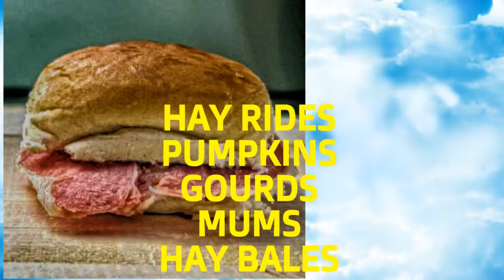Dardens Country Store & Smokehouse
Dardens Country Store & Smokehouse is a working family-run farm where they smoke over 1,000 hams each year using the family’s time-tested smoke and salt method since 1950. Good news! They sell the ham by the pound so you don’t have to invest in a whole ham (but you will want to once you taste it).
This fall Dee Dee and fam are busy with HAYRIDES, their PUMPKIN PATCH and CORN MAZE for the kids. Stop by for a pumpkin, gourd, mums, corn stalks and hay bales and check out their new mural by Jaden's Dreaming Tree Wall Murals.
Hours: Mon – Fri 8 am – 6 pm, Sat 9 am – 5 pm
HAY RIDES: Sat 10 am – 5 pm and Sun 12 – 5 pm